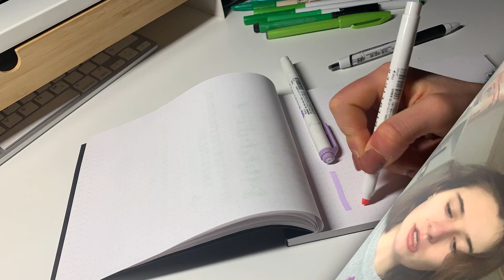que hay en mi estuche || edición uni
Holaaa amoressss!
Hoy os triago el "QUE HAY EN MI ESTUCHE".
Después de hacer el que hay en mi mochila, muchos me pedisteis que hiciera este video. Así que aquí lo tenéis!

Espero que os guste mucho y aquí os dejo otros vídeos que os pueden interesar también:
SÍGUEME POR AQUÍ ✨:
FAQ ✨:
·Dónde vivo? En Alemania des de agosto de 2020
·Con qué grabo? Con el iPad air del 2019 o con el iPhone xR
💗Nos vemos el domingo que viene a las 15:30!

-- Music presented by Mew & Mew Music